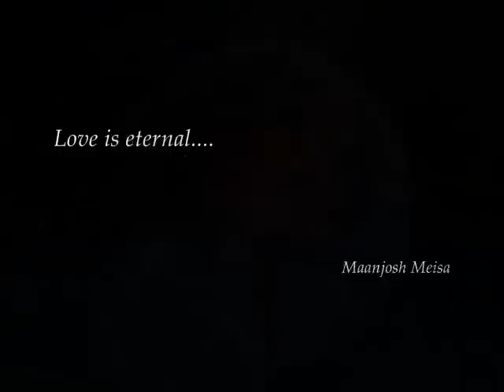chill out music Eternal love_ Meisa